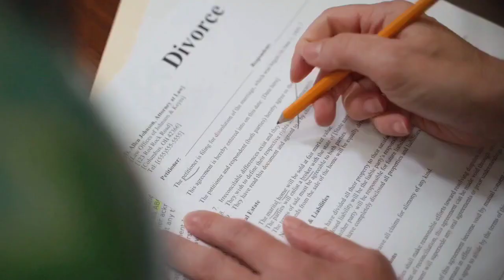28 February 2024